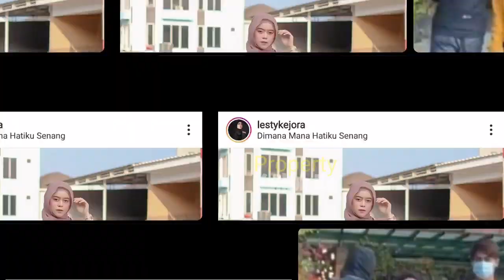Digoda CEWEK Lain di Depan LESTY, Rizky Billar SALTiNG!! Lesty Malah Beri Respon ADEM Begini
Jangan Lupa: _
Thankz!!..